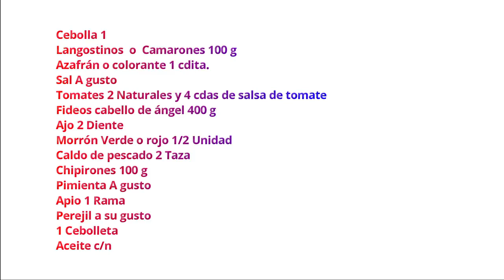Receta de Fideuá de Chipirones y Camarones🥧🥧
Gracias